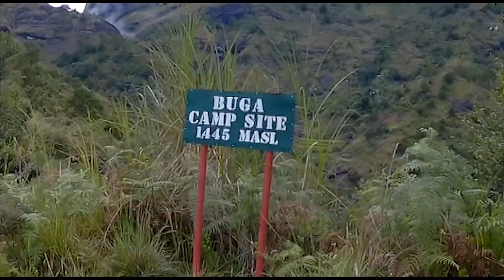Ang Pinaka delikadong Trail ng Kibungan, Benguet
Kibungan was a virgin forest and a sparsely populated area. During those days, the most feared creatures were the so-called “busol” or head hunters. As a result of this head hunting activity, some people of Mankayan, Buguias and Bakun moved southward and settled in the place. Sometime later, an American writer who was fond of adventure went to visit and observe the customs and traditions of the inhabitants. While he was there, he often heard the beautiful sounds of the gongs echoing on the towering rocky mountainsides during cañaos. To him, the sounds gave “kibong-kibong” rhythm. Hence, from the “kibong-kibong” sounds frequently heard, Kibungan’s name was coined.

However, some old folks claim that it was derived from a specie of monkeys called by the natives “kibong” that inhabited the lofty virgin forest several years ago.

Hunting was a major activity during the early days where hunters who reached Kibungan established their home there. More people came in and the population of the place grew.

From 1988 to 1998, the municipality had been led by Mayor Albert Mayamnes. In 1998, however, he ran for a seat in the provincial board and won. Former Vice Mayor Agnawa Contada became mayor in 1998 up to 2001.

Kibungan has seven barangays, namely: Badeo, Lubo, Madaymen, Palina, Poblacion, Sagpat and Tacadang. One hundred fifty-six sitios compose the whole municipality.